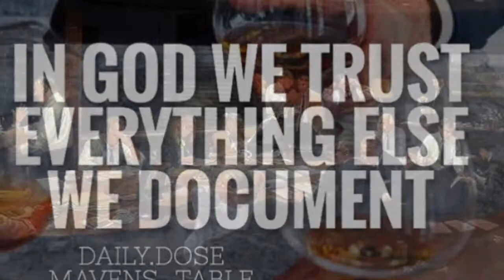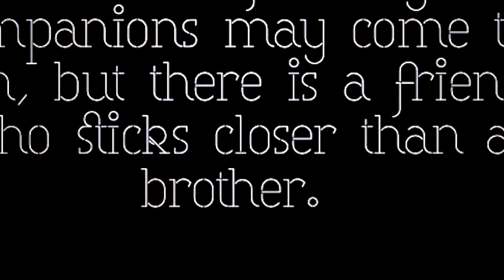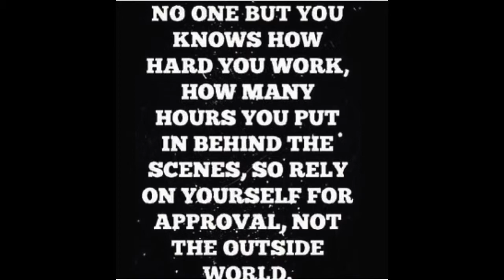The Changing of The Seasons-by Jim Rohn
Understanding when to plant and when to harvest is one of life's greatest, un-ignorable principles. Learning to sow more than you reap is the key to a quality life. Know what matters. Create a life worth living by giving more than you take.